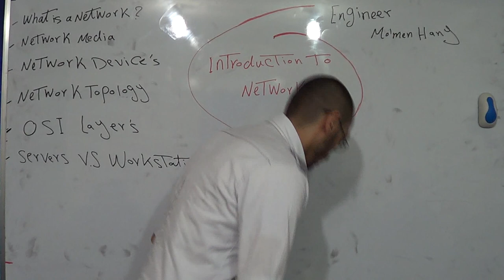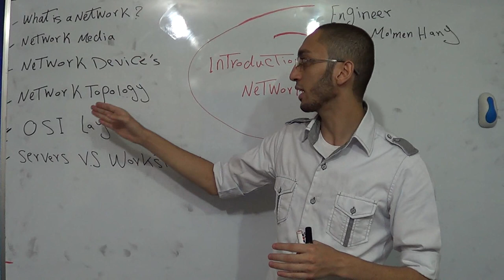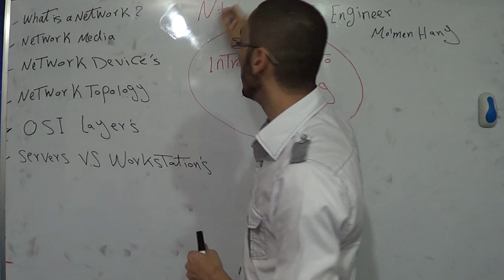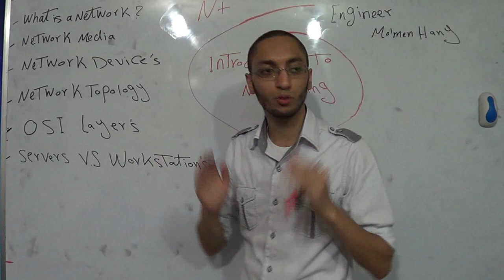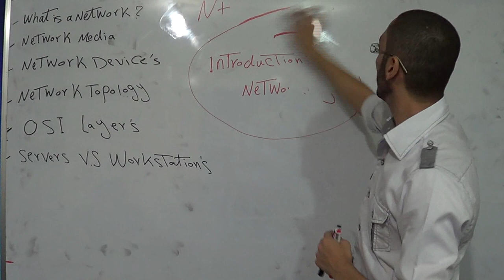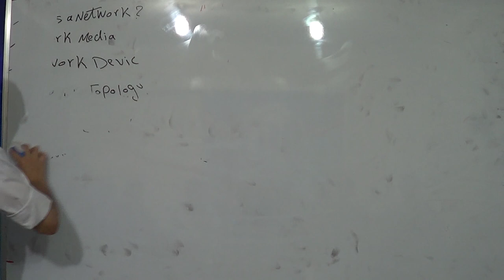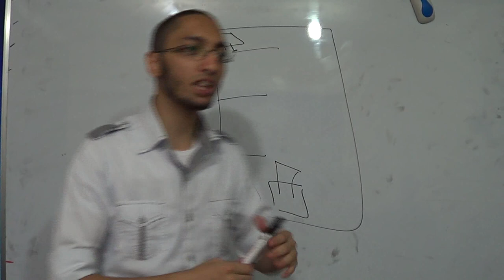Promo 5 Min Introduction to Networking By Engineer Mo'men Hany At ISI ACADEMY